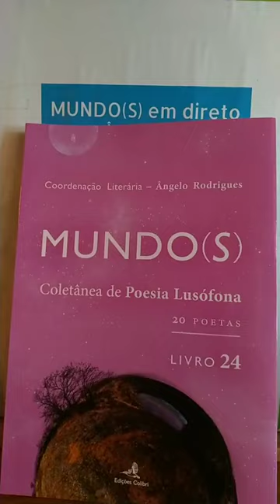ÂNGELO RODRIGUES VS LUÍS ROXO - TVR CULTURA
TVR CULTURA

A TVR Cultura foi fundada em Janeiro de 2021 com sede no Brasil e Portugal, primeiramente uma rádio que devido ao seu êxito passou rapidamente a web TV, com o intuito desde a primeira hora divulgar Artistas independes de todo mundo. Uma televisão que remando contra a maré, divulga a cultura dos povos espalhados não só pela lusofonia, mas também de outras nacionalidades estreitando os laços culturais. A TVR Cultura sempre na vanguarda da tecnologia, passou a dispor de meios multimídia que proporciona a todos os Artistas Independentes a possiblidade de divulgarem sua arte. Luís Roxo
A TELEVISÃO OFICIAL DA CULTURA📺🎥🎶👩‍👩‍👦📰